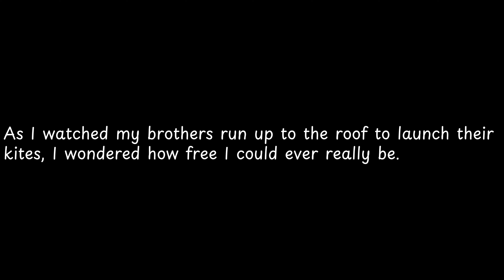As I watched my brothers run